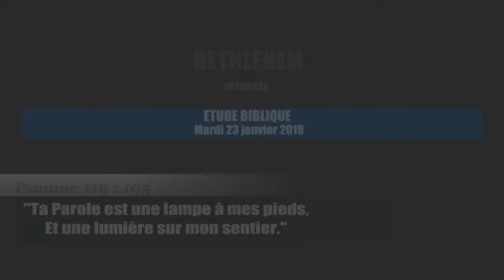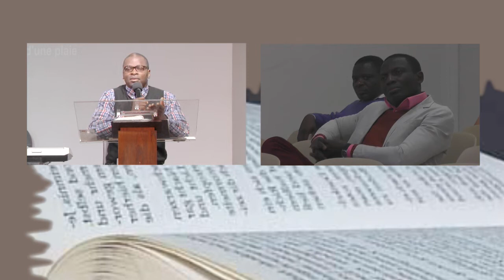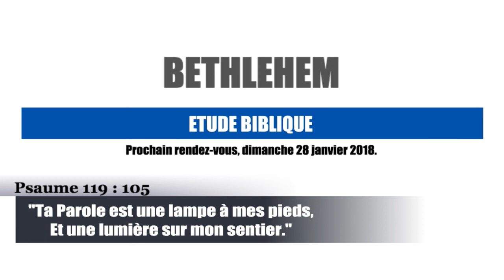Étude biblique 23/01/2018 Nombres 14 à Nombres 15